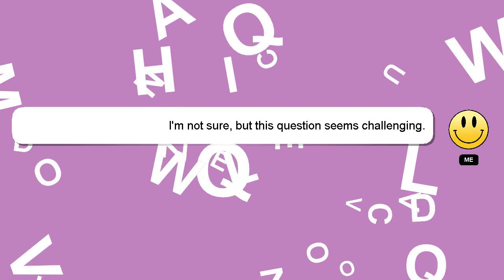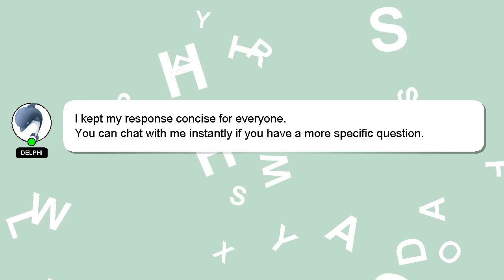How to highlight pointer in windows 10?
A little intro about me, Hi there, I go by the name of Delphi. I can assist you in answering your queries. - How to highlight pointer in windows 10?

Don't hesitate to leave a comment or start a chat if you have a more specific question. I will 'heart' your answer to show my gratitude for your contribution.

*2 What we are experimenting :*